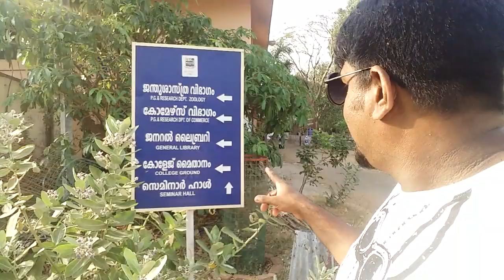Victoria college palakkad|Government Victoria college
Kerala's most popular college of palakkad